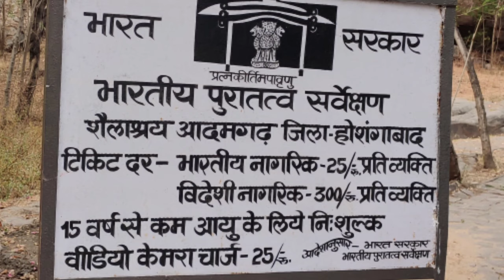Aadamgad caves of hoshangabad prehistoric rock paintings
aadamgad rock'caves of hoshangabad
rock caves
narbada river
prehistoric rock paintings
Aadamgad caves Madhya Pradesh
bhopal near aadamgad caves
rock shelters
prehistorical rock'paintings in hoshangabad
central india historical place
near Bhim betka caves
madhya Pradesh
hill station